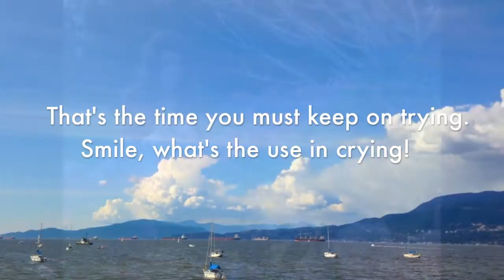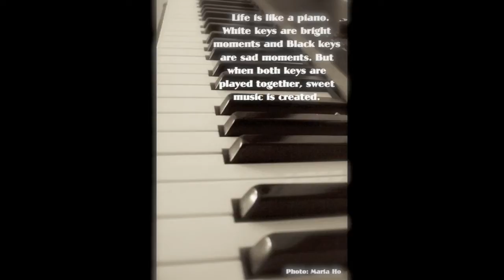Maria Ho - Smile - New Album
Maria’s début album Where or When (2012) has received radio airplay in New York, Denmark, Italy, Denver, California, and CBC across Canada. Her second album Smile has featured another collection of beautiful songs with full and lush arrangements by Torben Oxbol, a graduate of The Royal Danish Conservatory of Music in Copenhagen.

In addition, the second album featured the acoustic arrangements of Phil Dwyer, a JUNO award-winning saxophonist, pianist, composer, arranger, and Member of the Order of Canada.

Ian McDougall, featured on “You And The Night And The Music,” is a JUNO award-winning trombonist, composer, arranger, best known for his work with Rob McConnell’s Boss Brass, where he was the lead trombone and soloist for 20 years.